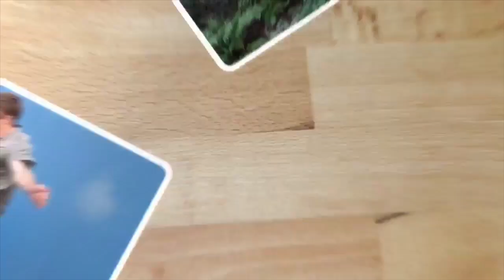SIX FLAGS VLOG!! (PART 2)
Thank you guys for being so patient on the lame video content LOL! I will learn to record more and better as time progresses but as I said at the end of the video I just wanted to spend more time with my buddy since he hadn’t been there in forever. ENJOY

remember the best way to spend your day is with That Guy is!